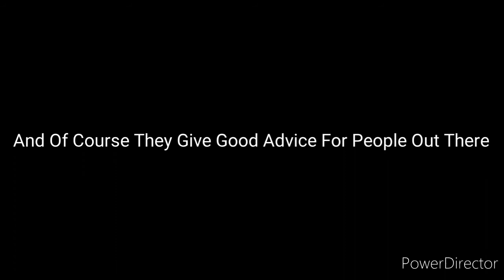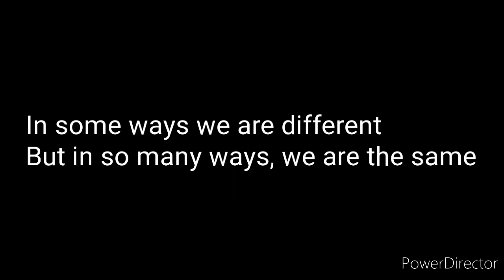What Daniel Tiger And Gazelle Have In Common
A Video Of Daniel Tiger And Gazelle What They Have In Common.